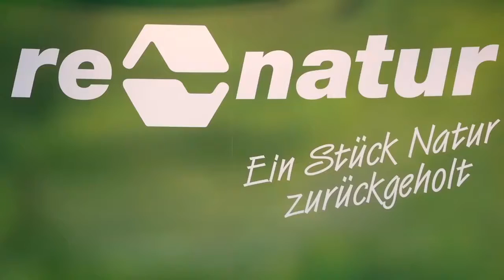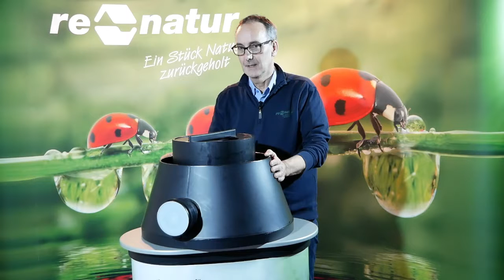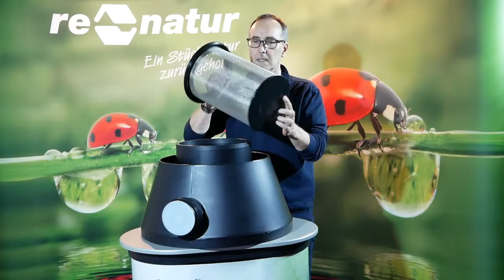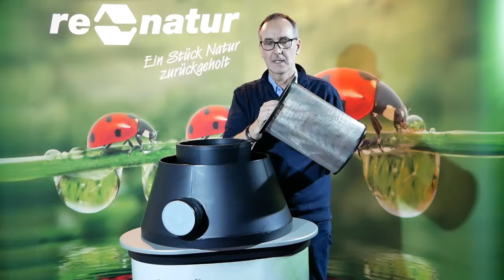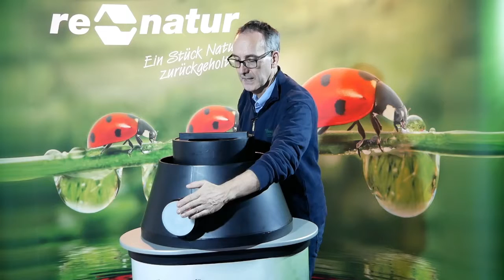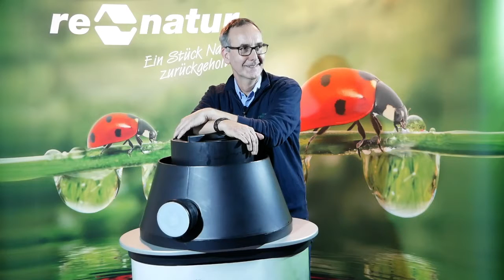re-natur - Rundskimmer RS 3 L für Schwimmteiche & Naturpools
In diesem Video geht es um den Rundskimmer RS, einen Skimmer zur Reinigung von Wasseroberflächen in Schwimmteichen, Naturpools oder Wasserbecken. Mehr zum Rundskimmer RS
Er besteht aus einem PE-Körper, einem Edelstahlsieb und funktioniert bis zu einer Wasserstandschwankung von 25 cm.